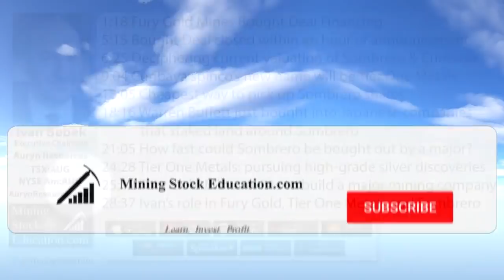Opportunity for Three Potential 10 to 20-Baggers Explains Ivan Bebek of Auryn Resources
Executive Chairman Ivan Bebek provides an update on the progress made on Auryn Resources’ proposed acquisition of Eastmain Resources to create Fury Gold Mines.  He also discusses the future Sombrero and Curibaya spin-out companies, how to value their potential and why now maybe be the cheapest time to purchase these future spincos.  Ivan explains that if shares of Auryn Resources are owned before the October 9th record date that current shareholders will receive .7 shares of the resultant Fury Gold Mines, 1 share of the Sombrero spinco and also 1 share of the Curibaya spinco which will be named Tier One Metals.  Each of these three companies, Ivan believes, will have the potential to become 10 to 20-baggers each.  Furthermore, Ivan lays out the vision of Fury Gold Mines and explains the path towards becoming a major gold producer.

0:00 Introduction
1:18 Fury Gold Mines Bought Deal Financing
5:15 Bought Deal closed within an hour of announcement
6:25 Deciphering current valuation of Sombrero & Curibaya spincos
9:04 Curibaya spinco’s new name will be Tier One Metals
13:05 Cheapest way to pick up Sombrero shares
18:16 Warren Buffett just bought into Japanese companies that staked land around Sombrero
21:05 How fast could Sombrero be bought out by a major?
24:28 Tier One Metals: pursuing high-grade silver discoveries
25:12 Fury Gold Mines exists to build a major mining company
28:37 Ivan’s role in Fury Gold, Tier One Metals and Sombrero spincos

The forward-looking statement found in Auryn’s most-recent presentation found applies to everything discussed in this interview.  The content found on MiningStockEducation.com is for informational purposes only and is not to be considered personal legal or investment advice or a recommendation to buy or sell securities or any other product. It is based on opinions, SEC filings, current events, press releases and interviews but is not infallible. It may contain errors and MiningStockEducation.com offers no inferred or explicit warranty as to the accuracy of the information presented. If personal advice is needed, consult a qualified legal, tax or investment professional. Do not base any investment decision on the information contained on MiningStockEducation.com or our podcasts or videos. We may hold equity positions in some of the companies featured on this site and therefore are biased and hold an obvious conflict of interest. MiningStockEducation.com may provide website addresses or links to websites and we disclaim any responsibility for the content of any such other websites. The information you find on MiningStockEducation.com is to be used at your own risk. By reading MiningStockEducation.com, you agree to hold MiningStockEducation.com, its owner, associates, sponsors, affiliates, and partners harmless and to completely release them from any and all liabilities due to any and all losses, damages, or injuries (financial or otherwise) that may be incurred.